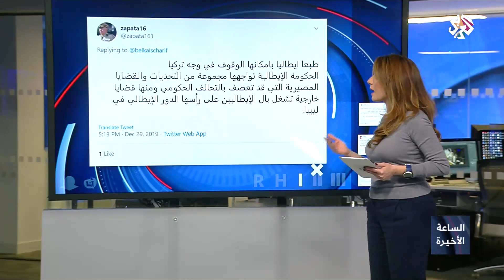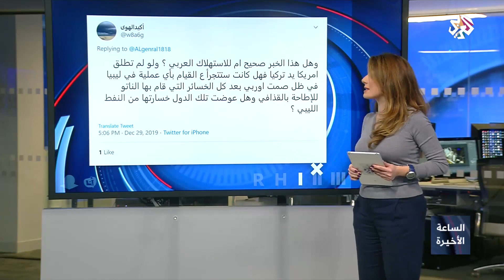ليبيا .. تحركات دولية│الساعة الأخيرة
قال رئيس المجلس الأعلى للدولة في ليبيا خالد المشري للتلفزيون العربي إن حكومة الوفاق طلبت رسميا من تركيا تفعيل مذكرة التفاهم العسكرية وإرسال قوات تركيا إلى طرابلس.
وأوضح المشري أن حكومة الوفاق تمتلك ما يكفي من قوات وأسلحة ولن تنتظر من الجنود الأتراك خوض معارك في الميدان، موضحا ان دورها سيقتصر على التخطيط والتوجيه والقيام بعمليات خاصة.
وفي سياق أخر حذر وزير الخارجية التركي مولود تشاووش أوغلو من أن الصراع الليبي يهدد بانزلاق البلاد إلى الفوضى وبأن تصبح سوريا القادمة، وأن الدور سيأتي على الدول الأخرى في المنطقة إذا حدث ذلك.